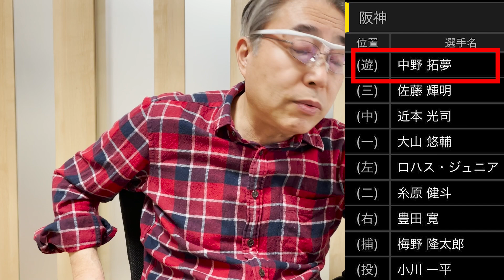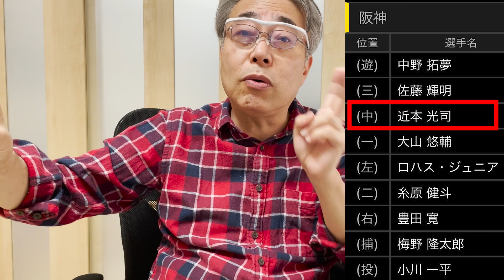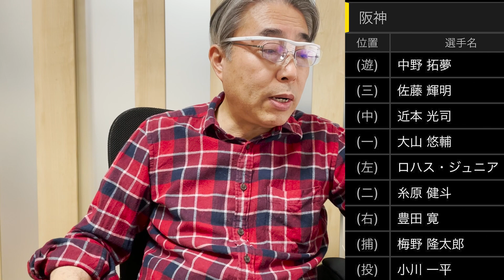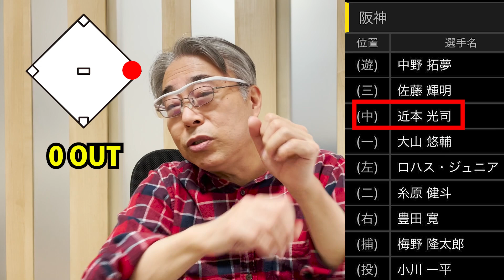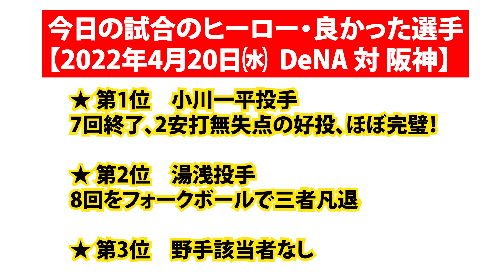阪神18敗！さよならホームランで負けました…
2022年4月20日DeNA 対 阪神(横浜スタジアム)試合内容
以下3点に絞って話しています。
①阪神小川投手とDeNA 東投手の投げあいについて
②DeNAソト選手の珍しいボール球サヨナラホームランについて
③阪神が点を取れない理由について
阪神タイガースファン、野球全般が好きです。素人解説です。日頃思っている事、ボヤキをしています。

阪神タイガース ハイライト
阪神 横浜
阪神 dena